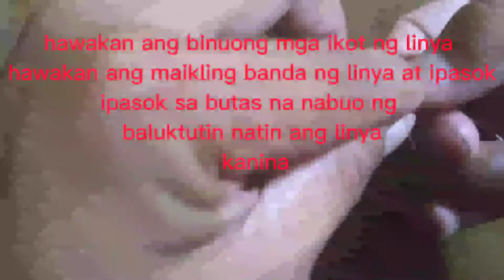knot na pwede sa lahat ng kawil maliit o malaki may mata o wala